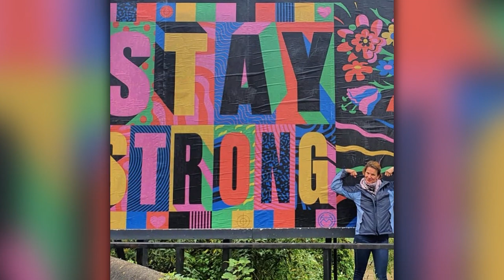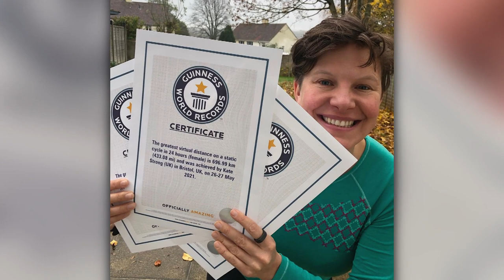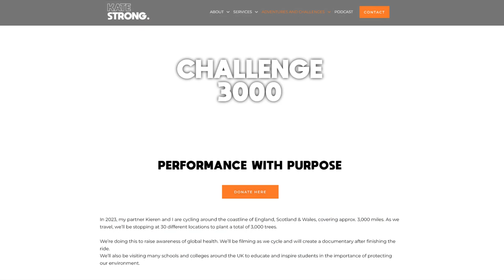Record Breaking Cyclist & World Triathlon Champion | Kate Strong | Bought The T-Shirt Podcast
Kate Strong became the World Triathlon Champion in 2014 after events in her life had spiralled out of control. Financially in debt, she took up running and became the world's best athlete in her field. Kate became a performance and leadership coach before reaching the summit of Mount Blanc with her 71 year old father...as you do. In 2021 Kate undertook three world record attempts in cycling and has no plans for taking things easy. Her positive spirit and podcasts are an inspiration for people who are struggling to push forward in life. In 2023, Kate and her partner will be undertaking a mammoth bike ride to raise awareness of global health. Their journey will take them around the coastline of England, Scotland and Wales, which is approximately 3000 miles.

➱ Supergreens powder
➱ Nutribullet